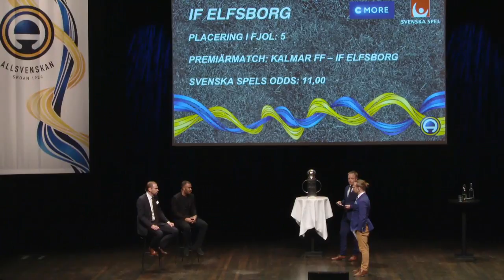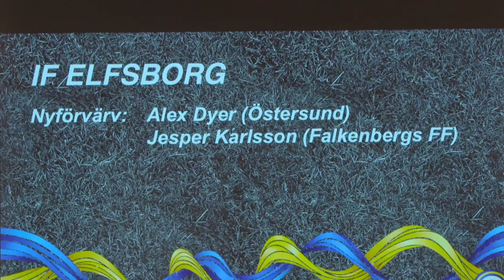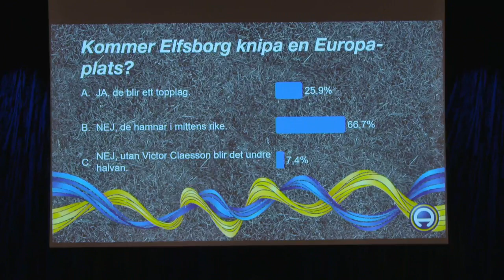Haglund hyllar sin nya mittback: "Aldrig sett en mittback med den uppspelsfoten" - TV4 Sport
TV4 Sport från 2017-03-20: Elfsborgs tränare passsade på att hylla ett nyförvärv extra mycket under upptaktsträffen.